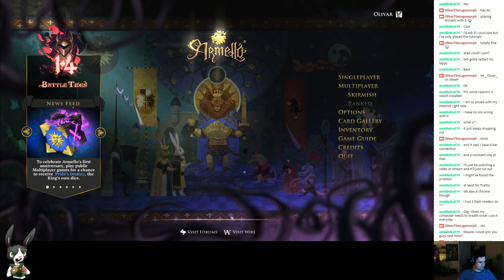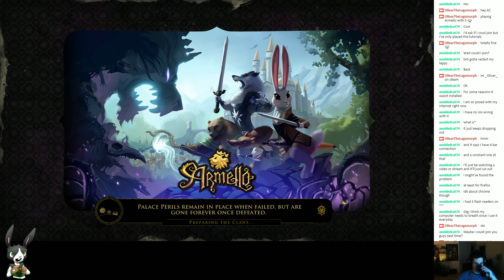Armello : Prestige Victory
Took me 2 hours of playing, but finally claimed my Prestige victory in the end due the game's RNG ruling in my favour :D -- Watch live